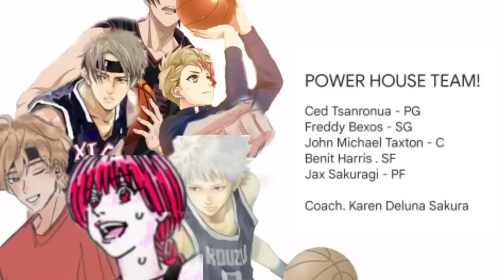NAKAKATAKOT NA BABALA | International League Ch.609